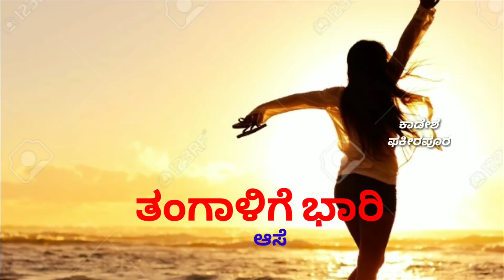ಸನ್ ಸನನರೇ ಯಾರೇ ನೀ ಯಾರೇ|| sun sananare yare nee yare|| Kannada WhatsApp status